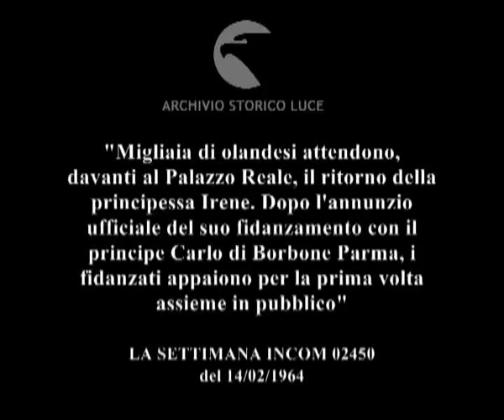La principessa innamorata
"Migliaia di olandesi attendono, davanti al Palazzo Reale, il ritorno della principessa Irene. Dopo l'annunzio ufficiale del suo fidanzamento con il principe Carlo di Borbone Parma, i fidanzati appaiono per la prima volta assieme in pubblico"
   Descrizione sequenze:olandesi assiepati davanti al palazzo reale ; una prima pagina sul principe Carlo viene mostrata ; di sera, la folla stringe l'automobile con a bordo Giuliana e Bernardo d'olanda ; la macchina si fa largo a fatica tra la folla, Bernardo sorride ; un fiume di gente segue l'ingresso nel giardino del palazzo reale della macchina con i sovrani ; in una sala La principessa Irene con Carlo di Borbone sorridono ai fotografi ; Irene e il fidanzato si mostrano assieme al pubblico, passeggiando in un giardino ; la folla saluta e inneggia alla coppia, uno striscione campeggia davanti alla piccola folla ;